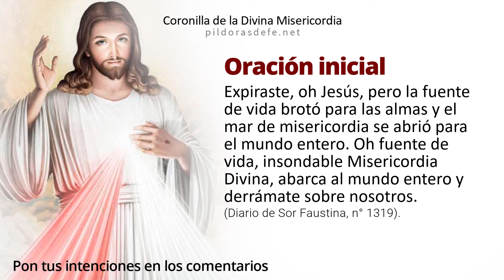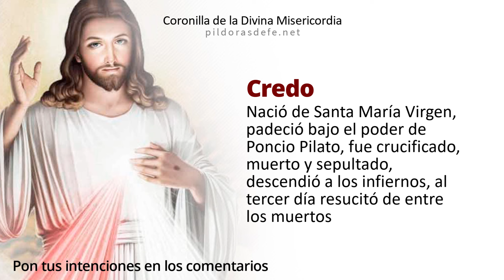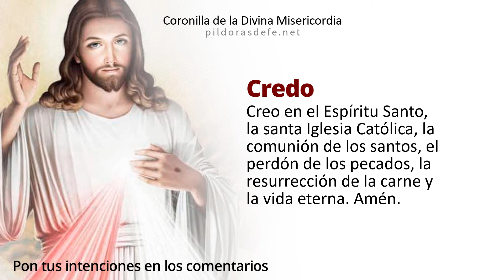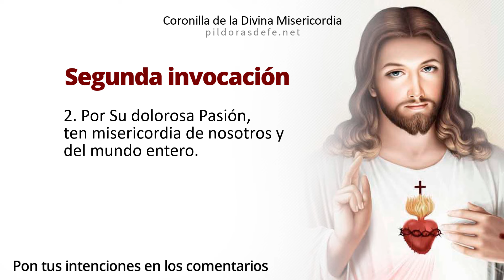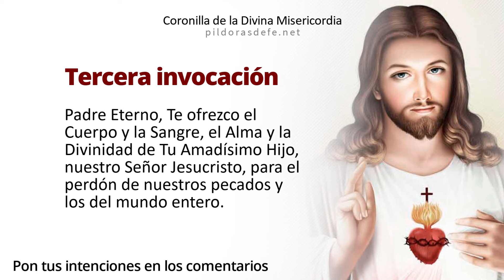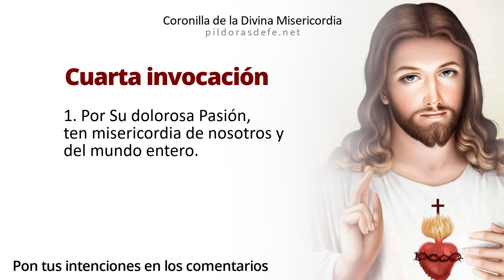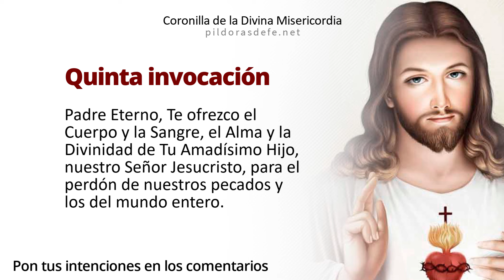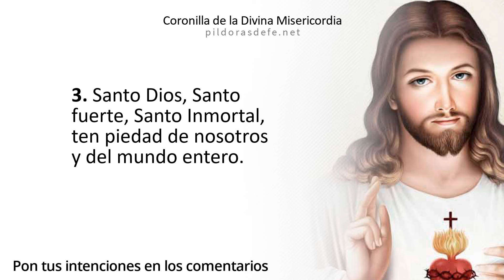Coronilla de la Divina Misericordia, Domingo 21 enero 2024 | Píldoras de fe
Coronilla de la Divina Misericordia del día Domingo 21/01/24 - Divina Misericordia de hoy - Rosario de la Misericordia, Jesús en ti confío - Coronilla dela divina misericordia por todas tus Intenciones, invocando la paz para nuestras vidas. Jesús le transmitió a Sor Faustina Kowalska nuestra necesidad de rogarle a su Divina Misericordia. | Píldoras de fe | Pildoras de fe | Pildorasdefe

0:00 Inicio de la Coronilla
0:14 Oraciones Iniciales.
2:18 Primera Invocación.
3:25 Segunda Invocación.
4:32 Tercera Invocación.
5:39 Cuarta Invocación.
6:45 Quinta Invocación.
8:16 Oración final.